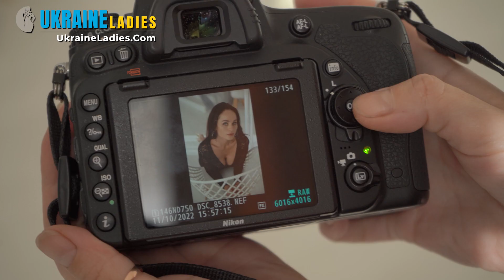These Ukraine Women Are ONLY Dating Foreigners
Most men who dream of romantic connections with Ukrainian women find a higher degree of confidence in the reliable track record of the many matchmaking agencies that have countless intercultural couples to their credit.

The fact that Slavic cupids in Odesa, Kyiv, or Poltava develop a level of rapport with Ukrainian women using their services illustrates the strong bond that foreign men can come to expect when meeting the majority of Eastern European women who choose to use the international matchmaking agencies agency.

Matchmaking agencies that arrange speed dating events in Ukraine are the perfect way for many foreigners in search of a lifelong relationship to meet Slavic women face to face even if they have only communicated via Eastern European dating apps.

While speed dating events remain unfeasible during the war, reputable matchmaking agencies adapt to these circumstances by facilitating private introductions, allowing men to continue their pursuit of meaningful connections even outside Eastern Europe.

Among the many beauties living in the world, Ukraine women certainly are at the top of the list for many foreigners around the globe. This is the primary reason Eastern Europe is quite popular regarding intercultural dating, and the emerging culture of passport bros is interested in the continent.

Experience love's ultimate personalized journey!

00:00 Eastern European Women STILL Seeking Foreigners
00:20 Ukraine Women Photoshoot
00:30 LIDIA 211329 AGE 52
00:57 ELENA 212203 AGE 25
01:21 REAL Slavic Women READY to Date You!
01:40 TATYANA 205212 AGE 39
01:59 NATALIYA 213829 AGE 32
02:36 ANNA 205177 AGE 30
03:18 OKSANA 212728 AGE 33
04:00 Can You Really Date Ukrainian Women NOW?